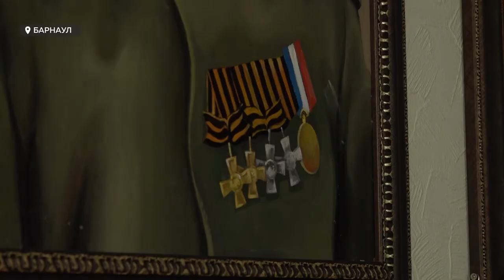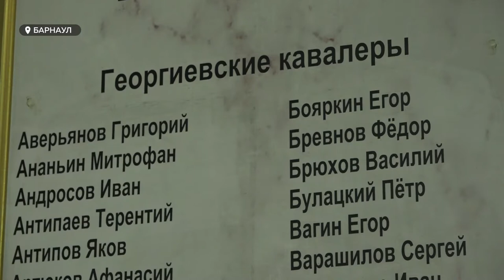У стен Никольского храма установили крест – памятник в виде Георгиевского креста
Барнаульцы неоднозначно восприняли появление нового памятника в краевой столице. Недавно у стен Никольского храма установили крест – памятник в виде Георгиевского креста, в прошлом – высшей награды за боевые заслуги и храбрость. Кому он посвящен, почему располагается рядом с храмом? И почему к исторической  работе предлагают подключиться всем барнаульцам – смотрите далее